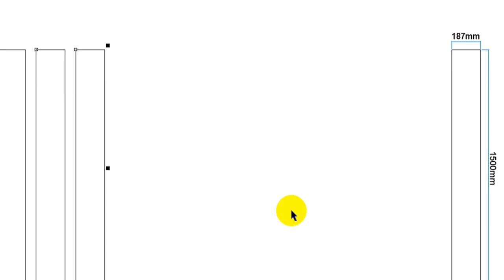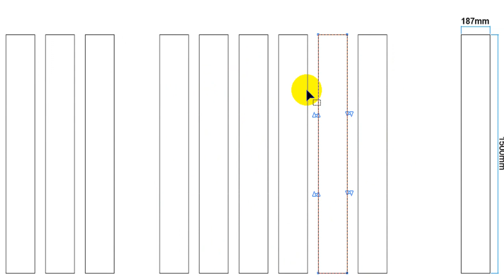eCut Separate curve-KH-ខ្សែកោងដាច់ដោយឡែក-Coreldraw